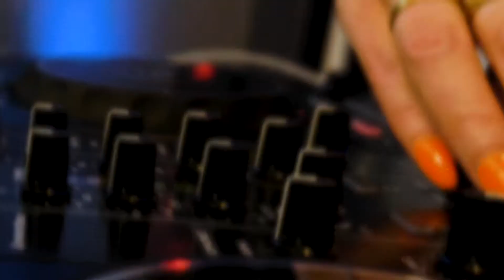K-Live - DJ Live Act - ELM Agency - DJ, Sax and Percussion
Here you can see our DJ, Sax and Percussion line up for K-Live, a fabulous DJ Live Act.